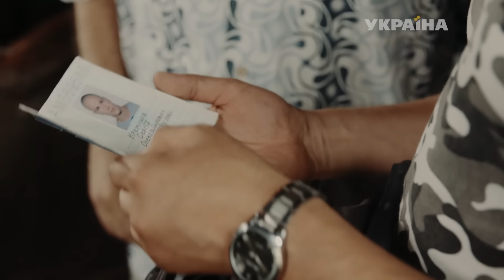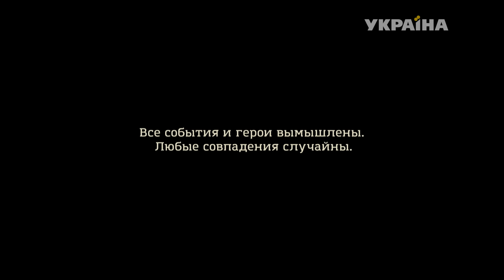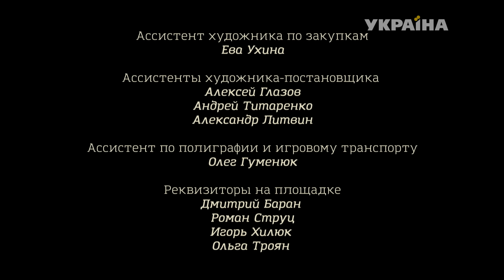Певица (13 серия)